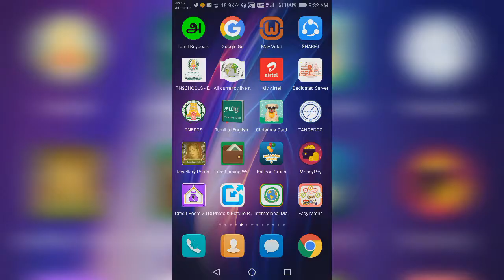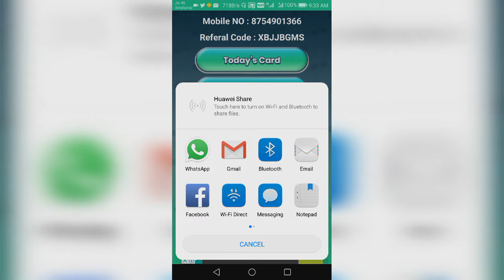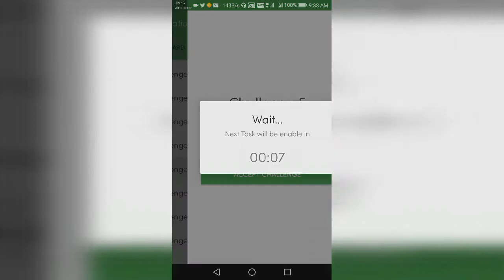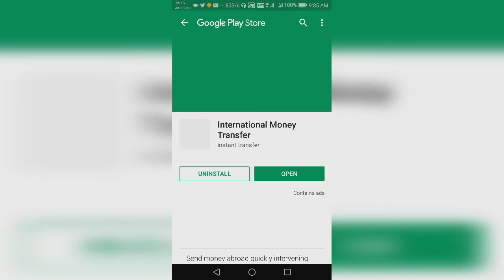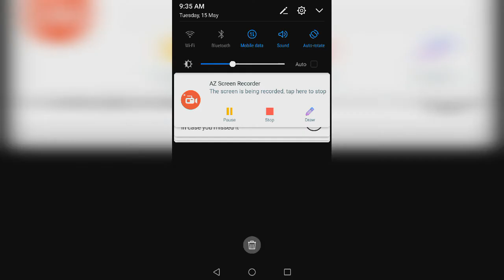MOBILE APP EARNING PAYTM CASH TRUSTED THIS APP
REFER CODE :XBJJBGMS

REFER CODE:213466